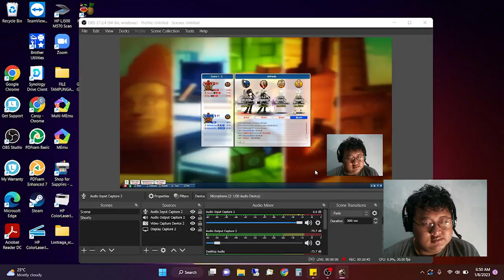Nang In Gagal Mendapatkan Kill Lost Saga Origin | Nang In Gameplay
Hai Semuanya,

Terima Kasih